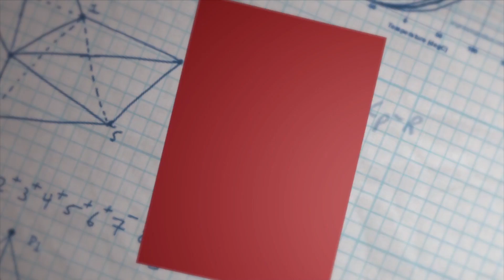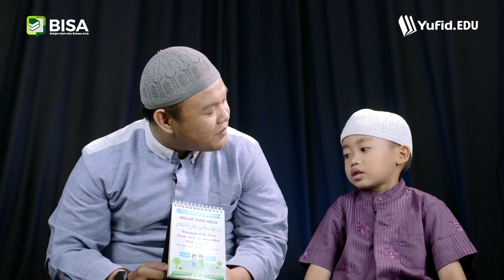Program MAHIR: Hadits Ke-30 (Akhlak Mulia) - Kak Erlan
Sobat Yufid Edu dan Sobat BISA ...

Kali ini Kak Erlan akan mengajari teman-teman untuk menghafal hadits ke-30 (Akhlak Mulia) dari buku "50 Hadits Pilihan untuk Anak-anak".

Yuk tonton teman-teman.